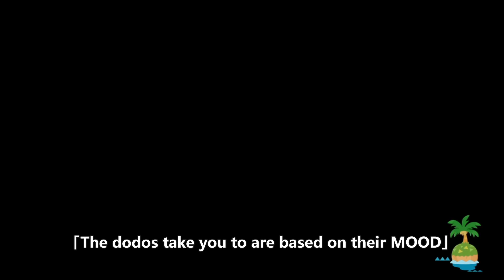【小貓奈奈】實測 ! 稀有島機率高達50% ? 拍手拍到稀有島 ! 讓海鷗先生心情好到底有沒有用 ? | 《集合啦 ! 動物森友會》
🦔小貓奈奈IG私訊告訴我你的想法 : nekonana1223
🦉進貢斗內給貝貝的五臟廟🦉
👉合作可以寄信或私訊粉絲團，也歡迎觀眾直播剪輯投稿影片都可以再討論:)